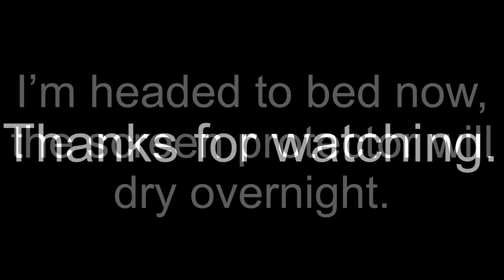Putting a screen protector on my iPhone